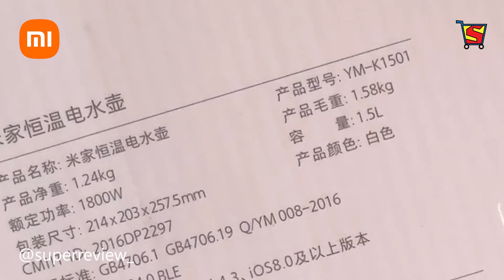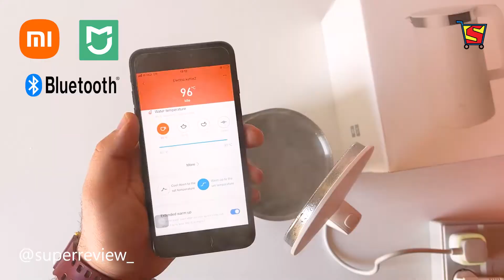تجربه من از کتری برقی هوشمند شیائومی مدل YM-K1501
این تجربه من از کتری برقی هوشمند شیائومی هستش

البته بیشتر مواردی هست که دوست داشتم قبل از خریدنش بدونم
بنظرتون یه کتری هوشمند انتخاب خوبی میتونه باشه؟
سعی کردم تا جایی که میشد توضیحات رو داخل ویدئو خدمتتون عرض کنم
حجمش 1/5 لیتره
این دستگاه رو تو میانه سال 1400 به قیمت حدود  1.1میلون تومن از سایت کالاتیک خریدم
اگه دوست داشتید صفحمو تو اینستاگرام دنبال کنید